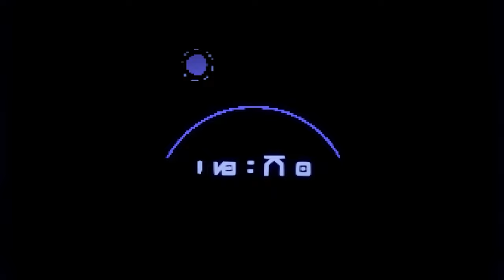COma Plays: High on Life | Part 12: